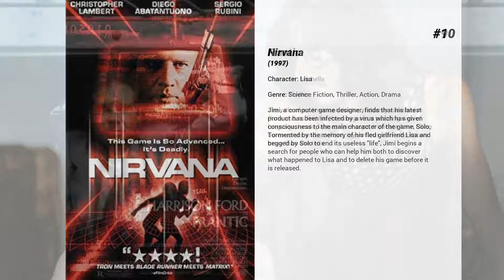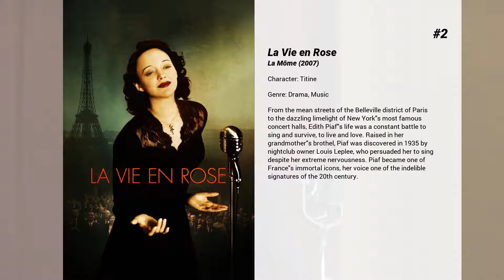Best Emmanuelle Seigner movies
Welcome to... Best Emmanuelle Seigner movies! In our channel you will find hundreds of TOPS and rankings of the best films of all genres, actors and nationalities.

Best Emmanuelle Seigner movies presents...

15. The Man Who Laughs
During a winter storm, Ursus offers shelter to two orphans, Gwynplaine and Déa; some years later, they are still living together. Gwynplaine has become a famous star, but his success threatens his relationships with Déa and Ursus.

14. Essential Killing
A Taliban soldier struggles to survive after he escapes his captors and flees into the Polish countryside.

13. Happily Ever After
Is love compatible with coupledom? And what of freedom and fidelity? These are some of the questions facing two married men.

12. The Ninth Gate
An all-expenses-paid international search for a rare copy of the book, 'The Nine Gates of the Kingdom  Of Shadows' brings an unscrupulous book dealer deep into a world of murder, double-dealing and satanic worship.

11. Heal the Living
It all starts at daybreak, three young surfers on the raging seas. A few hours later, on the way home, an accident occurs. Now entirely hooked up to life-support in a hospital in Le Havre, Simon’s existence is little more than an illusion. Meanwhile, in Paris, a woman awaits the organ transplant that will give her a new lease on life.

10. Nirvana
Jimi, a computer game designer, finds that his latest product has been infected by a virus which has given consciousness to the main character of the game, Solo. Tormented by the memory of his fled girlfriend Lisa and begged by Solo to end its useless "life", Jimi begins a search for people who can help him both to discover what happened to Lisa and to delete his game before it is released.

9. Frantic
The wife of an American doctor suddenly vanishes in Paris and, to find her, he navigates a puzzling web of language, locale, laissez-faire cops, triplicate-form filling bureaucrats and a defiant, mysterious waif who knows more than she tells.

8. At Eternity's Gate
Famed but tormented artist Vincent van Gogh spends his final years in Arles, France, painting masterworks of the natural world that surrounds him.

7. Bitter Moon
After hearing stories of her, a passenger on a cruise ship develops an irresistible infatuation with an eccentric paraplegic's wife.

6. An Officer and a Spy
In 1894, French Captain Alfred Dreyfus is wrongfully convicted of treason and sentenced to life imprisonment at Devil's Island.

5. The Siege of Jadotville
Irish Commandant Pat Quinlan leads a stand off with troops against French and Belgian Mercenaries in the Congo during the early 1960s.

4. In the House
A sixteen-year-old boy insinuates himself into the house of a fellow student from his literature class and writes about it in essays for his French teacher. Faced with this gifted and unusual pupil, the teacher rediscovers his enthusiasm for his work, but the boy’s intrusion will unleash a series of uncontrollable events.

3. Venus in Fur
An enigmatic actress may have a hidden agenda when she auditions for a part in a misogynistic writer's play.

2. La Vie en Rose
From the mean streets of the Belleville district of Paris to the dazzling limelight of New York's most famous concert halls, Edith Piaf's life was a constant battle to sing and survive, to live and love. Raised in her grandmother's brothel, Piaf was discovered in 1935 by nightclub owner Louis Leplee, who persuaded her to sing despite her extreme nervousness. Piaf became one of France's immortal icons, her voice one of the indelible signatures of the 20th century.

1. The Diving Bell and the Butterfly
The true story of Elle France editor Jean-Dominique Bauby, who, in 1995 at the age of 43, suffered a stroke that paralyzed his entire body, except his left eye. Using that eye to blink out his memoir, Bauby eloquently described the aspects of his interior world, from the psychological torment of being trapped inside his body to his imagined stories from lands he'd only visited in his mind.